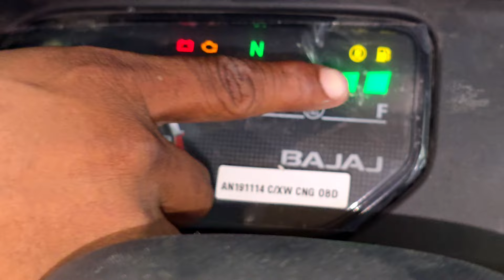2024 Bajaj Maxima XWide, Z, & RE Compact CNG Price || Downpayment, Loan & Emi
CNG And petrol Auto मात्र 21999 रू नवरात्र और दीपावली की बंपर छुट

CNG and petroling Auto
Auto
petrol Auto
Auto in Allahabad
auto showroom near me
AutoZone
Auto Trader Group
auto
auto rickshaw
automobile
auto rickshaw price
automatic car
autocar india auto price
bajaj cng auto
Mahindra e Alfa plus Electric E Rikshaw
Mahindra Electric E Rikshaw
Mahindra e Rikshaw
Mahindra e Rikshaw
Mahindra e Alfa plus rikshaw
Electric Rikshaw
video shoot ke liye sampark kre--
     .( only WhatsApp )Social media and bussiness promotion.  ..

अगर इस वीडियो को देखकर कोई भी व्यक्ति माल खरीदता है तो Mba future marketing यूटूब चैनल की कोई भी जिम्मेदारी नहीं होगी तो आप सब अपनी बुद्धि से खरदारी करे और सामान ख़रीदे थैंक यू

rikshaw new model 2022
udan e rickshaw 2024
new e rickshaw modal
udaan e rickshaw 2024
new model rikshaw
city life e rickshaw new modal 2023
new rickshaw 2022 model
e riksha, rikshaw
2023 model new e riksa
e rikshaw
mayuri e-rickshaw top modal
udaan electric rickshaw 2024
new e rickshaw 2023
rickshaw new model, auto rikshaw
 e rickshaw modified, yatri e rickshaw 2023
 luxury rikshaw
e rickshaw price in nepal 2023
udan e rickshaw

bike yatri e riksha
cycle big boss
big boss
big boss e rickshaw
Ashvashakti e riksha
udhan e riksha
E rikshaw
e riksha
# part dealers E rickshaw
e riksha repairing rickshaw
e rickshaw
 rickshaws
 e rickshaws
e-rickshaw
dlf rickshaw
dlf e rickshaw
auto rickshaw
auto rickshaws
e rickshaw price
rickshaw pullers
battery rickshaw
e-rickshaw delhi
 electric rickshaw
e battery rickshaw
battery e rickshaw
dlf mall e rickshaw
 top e rickshaw battery
 e rickshaw best battery
e rickshaw amaze battery
e rickshaw battery price
e rickshaw exide battery
 electric rickshaw review
Yatra electric e rickshaw
yatra electric e rickshaw shantipuram